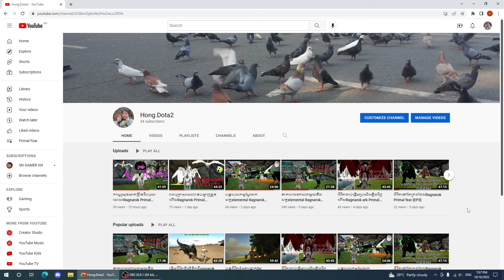ស្វែងរកថ្នាំសំរាប់Hugo A Plague Tale Innocence[EP10]